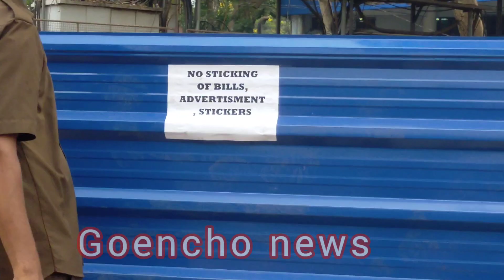news :- "Banner Key piche Kya hai"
#"Banner Key piche kya hai" #